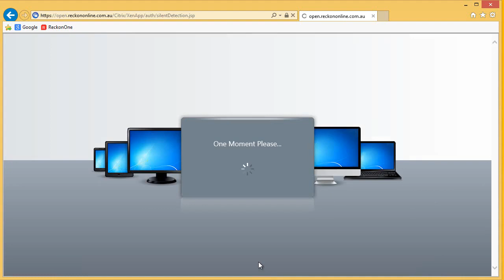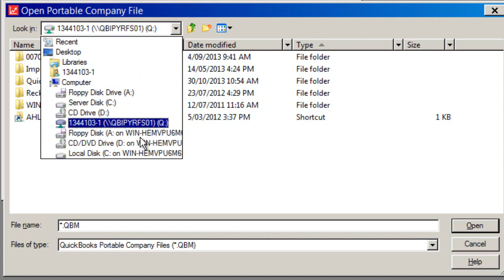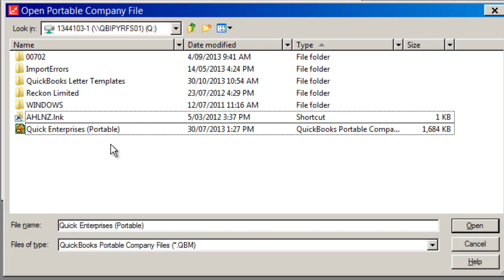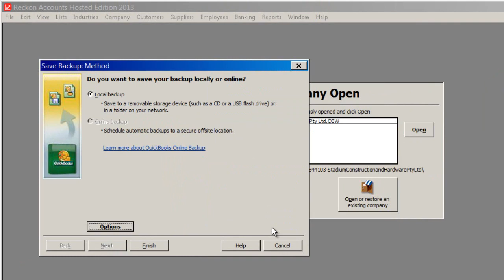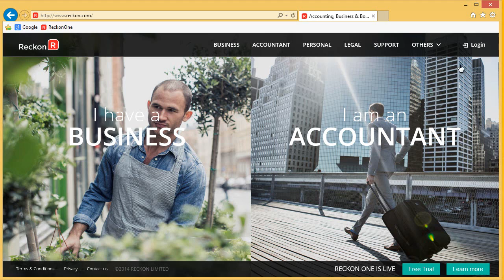Log On Upload Log Off on RAH HD